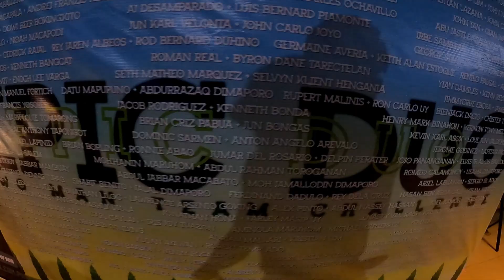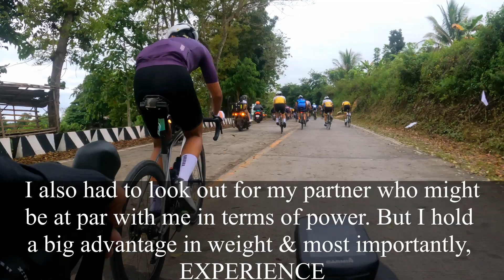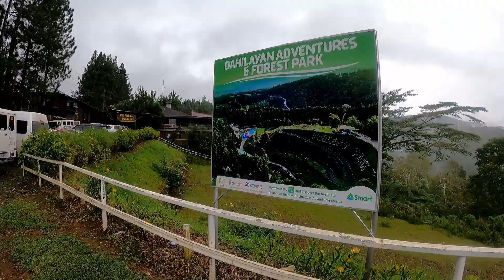RACEVLOG : Kagay-an Cycling Festival... Is this the Philippine's Taiwan KOM??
We head to CDO for this vlog for a race-cation. It did not disappoint. Stunning views, beautiful ,, epic climbs and great people..

Sherrie-T Photography